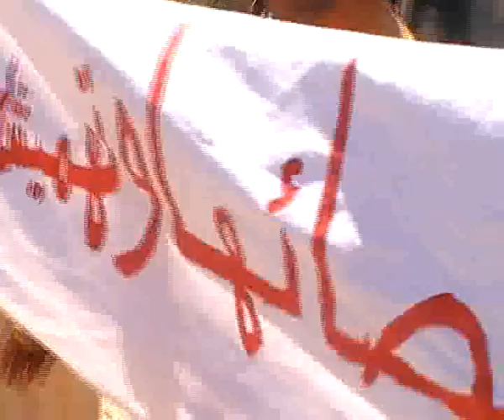aoulouz maroc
استمر شباب اولوز  في طريقهم النضالي حتى تحقيق المطالب  ودلك بخروجهم في مسيرة حاشدة تقدر بالمئات جابت شوارع مدينة اولوز مرورا باربع  محطات البلدية الباشوية الدرك ثم المكتب و للكهرباء. رددوا خلالها شعارا